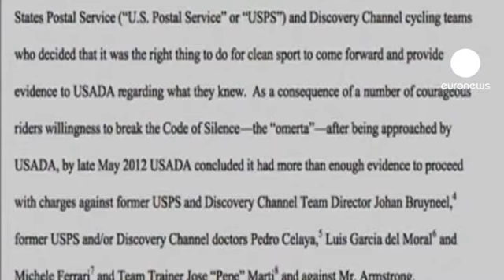Armstrong'a 'seri dopingçi' damgası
Amerikan Anti-Doping Ajansı (USADA), efsane bisikletçi Lance Armstrong'u 7 Fransız Bisiklet Turu şampiyonluğunu elinden alıp, ömür boyu pistlerden men edilmekle cezalandırdığı doping soruşturmasının gerekçeli kararını duyurdu.

Armstrong'u 'seri olarak doping' yaptığını ileri süren ajans, Amerikalı sporcunun şimdiye kadar görülen 'en profesyonel ve en başarılı' doping programını yürüttüğünü belirtti.

Armstrong'un avukatı Tim Herman ise rapora itiraz ediyor:

"Ajans, elde ettiklerini sandığı delilleri ve ifadeleri doğru olup olmadığını kontrol etmeden, şahitlere çapraz sorgu yapılmadan kendi istediği gibi şekillendirdi."

Anti Doping Ajansı, ödeme kayıtları, elektronik postalar ve labarotuar testleriyle birlikte 11'i Armstrong'un takım arkadaşı olan 26 kişinin ifadesiyle bu raporu şekillendirdiklerini bildiriyor.

İfadesi alınanlardan birisi de Armstrong'un kazandığı 7 Fransa Bisiklet Turu şampiyonluğunun arkasındaki baş aktörlerden biri ve yakın arkadaşı George Hincapie'ydi. Hincapie, 'doğruları söylemenin zamanı gelmişti ben de öyle yaptım' diyor.

Tanıklık eden diğer bisikletçiler arasında Tyler Hamilton, Floyd Landis, Frankie Andreu, Michael Barry ve Tom Danielson bulunuyor.